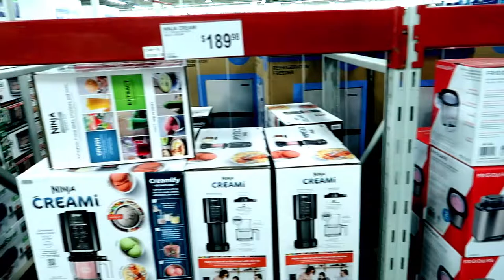Out and about in Boardman, at least for a bit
We head to Boardman to do run some errands and grab dinner, but the rip got cut short when we realized we had a some other things to do.  Come join  us, won't you?

Jonathan Palo